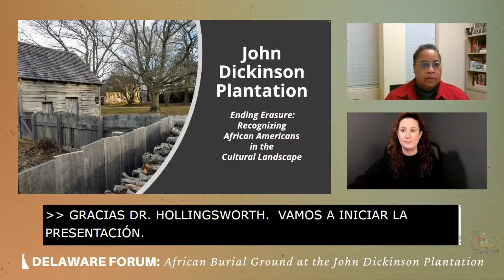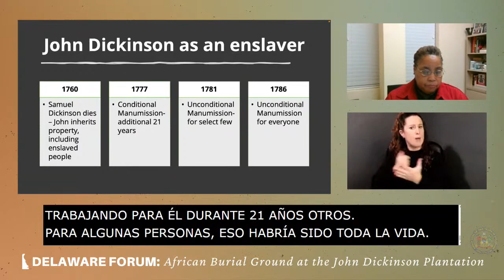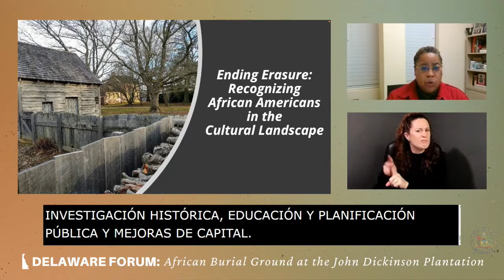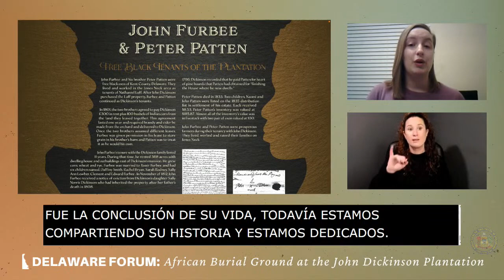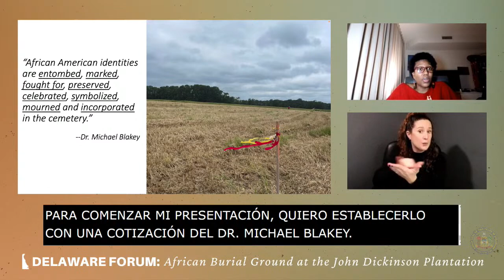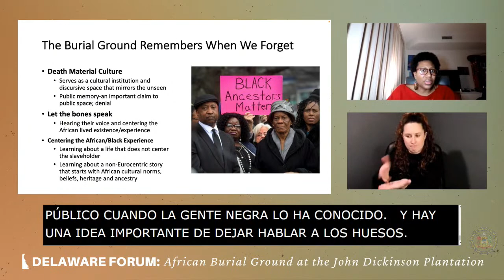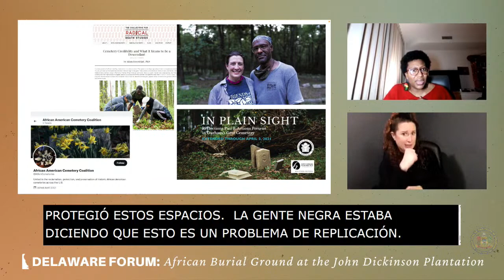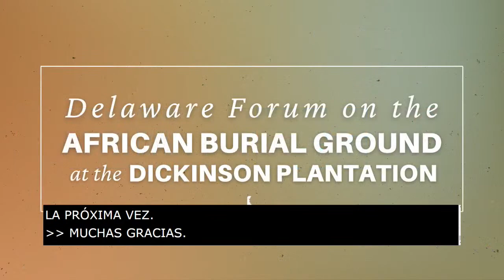Fore de Delaware sobre el cementario Africano en la Dickinson plantación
Governor John Carney hosts a panel discussion about Delaware’s history and the African Burial Ground at the John Dickinson Plantation.